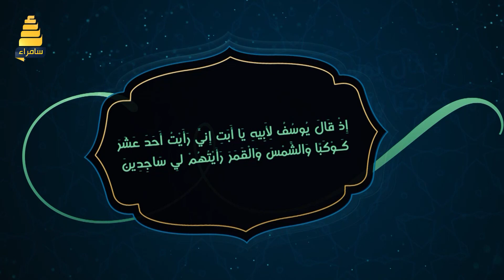برنامج رؤياك لتفسير الاحلام والرؤى مع الشيخ عبدالسلام الدليمي 22-12-2020